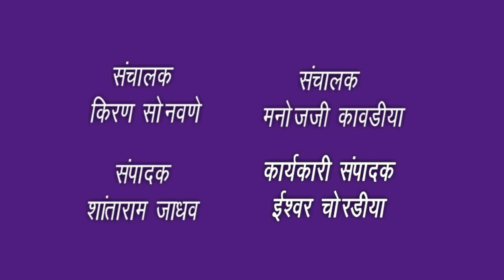सोशल मीडियातील पोस्टवरून दोन गटांमध्ये तणाव